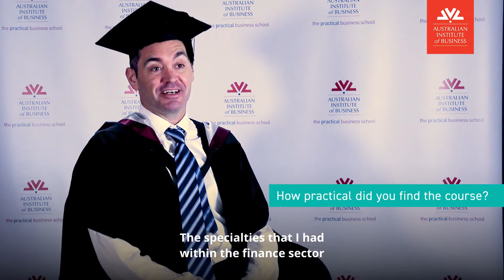Mark Lennock - Breaking the career ceiling with an AIB MBA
Since completing his MBA, Mark has moved from Senior Project Manager to Professional Services Director to Head of Project Management for his company for his region over the past couple of years – all of which he attributes to completing his MBA.